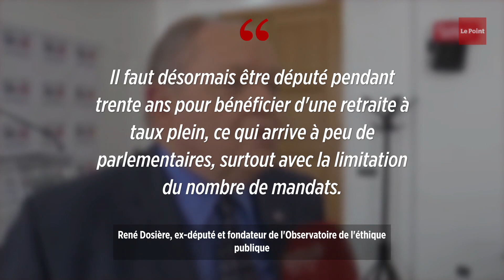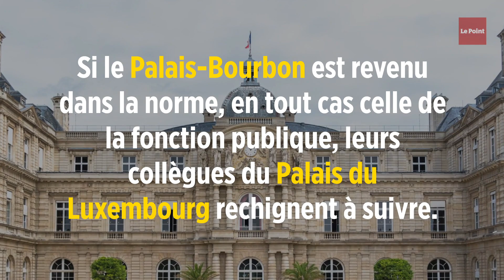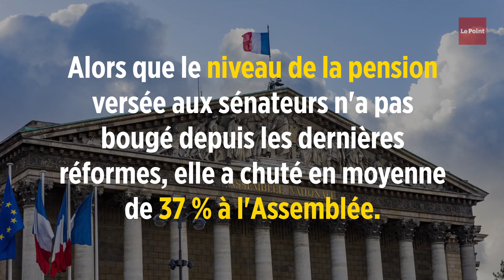Retraites : à quelle sauce les parlementaires vont-ils être mangés ?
Le régime de retraite des députés et des sénateurs devrait être fondu dans le futur système universel. Si les députés n'ont pas grand-chose à perdre dans un futur système à points, les sénateurs peuvent le craindre. Ils défendront sans doute quelques-uns de leurs avantages.